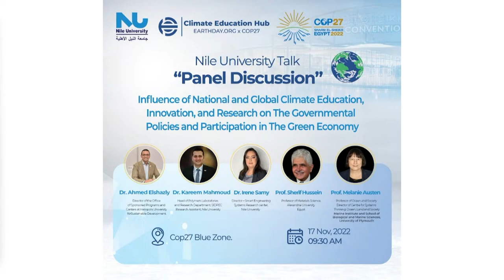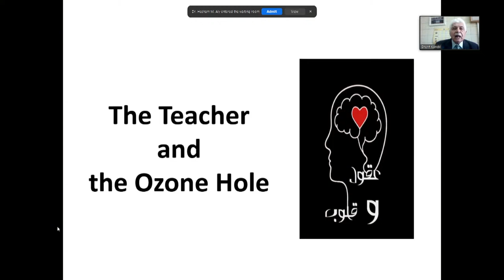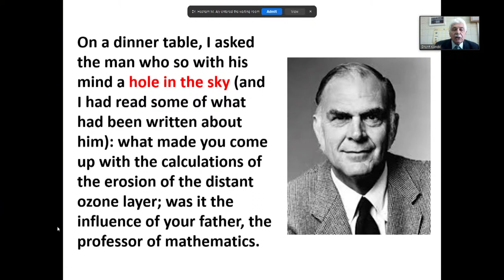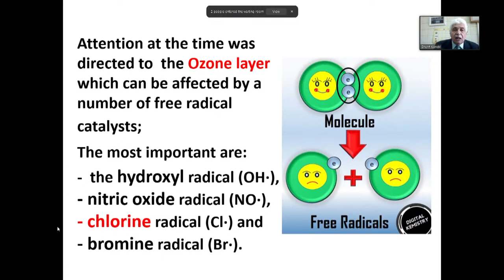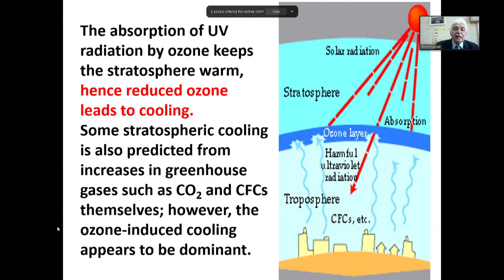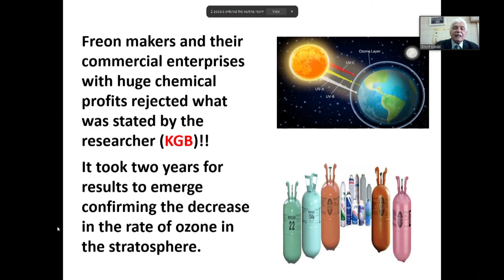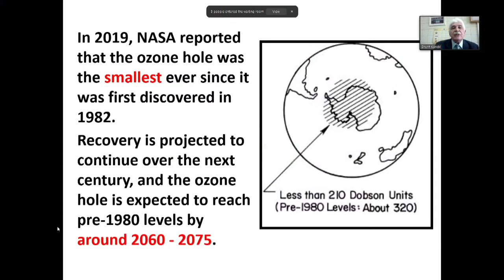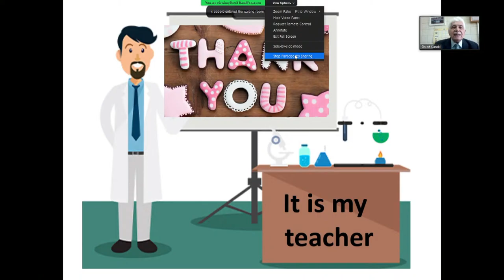Influence of National & Global Climate Education, Innovation, & Research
The main event objective is to express the necessity of introducing climate and environmental education as obligatory syllabus courses for all educational levels worldwide to make extensive changes in human behavior that will start from well-educated children, youth, and new societies to achieve climate justice through the people's justice toward Net Zero Emissions and climate emergency.
Pushing government and private sector (IGOs and NGOs) to Invest in youth-led climate activism by Increasing the research budgets for Climate actions and environmental innovations research, youth initiatives and startups of green projects to demonstrate climate actions, climate resilience and ecological solutions.
Lead the Global business and societies to shift toward a green sustainable economy by affording environmentally friendly products, ameliorating waste management, using renewable resources in all sectors (energy, transportation, food, etc) and supporting climate finance to fund and implement urgent climate action toward climate change mitigation and adaptation.